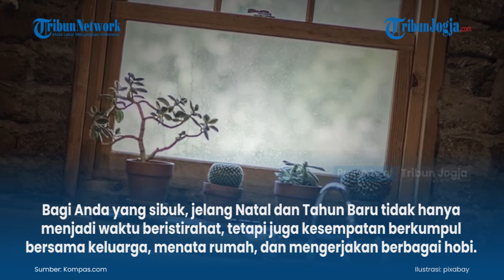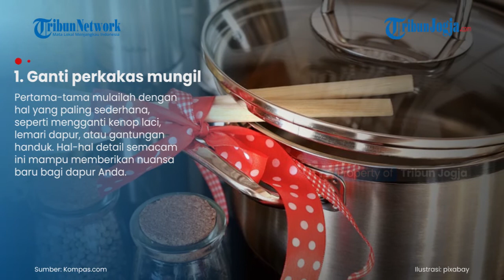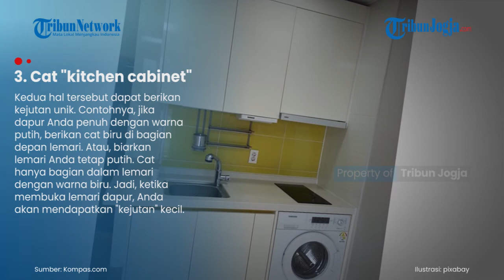4 Cara Murah Merenovasi Dapur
Bagi Anda yang sibuk, jelang Natal dan Tahun Baru tidak hanya menjadi waktu beristirahat, tetapi juga kesempatan berkumpul bersama keluarga, menata rumah, dan mengerjakan berbagai hobi.

(jek)